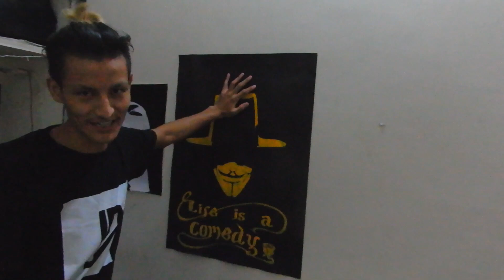My Room Tour (What's inside my room)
After multiple tries and experiment, We did manage to shoot a room tour video just for you guys.
So please excuse us if the video frame angles are messed up!
We are having an issue with the camera screen.

If you wish to support and help me get a new camera.
Go grab your apparels below or I will steal your money!